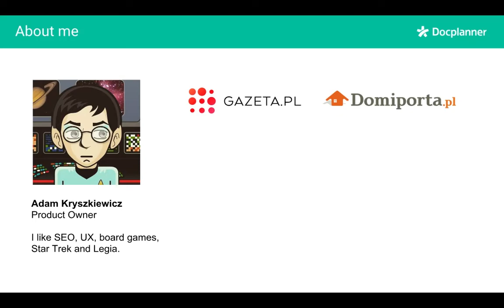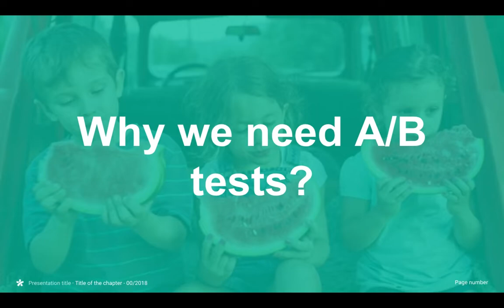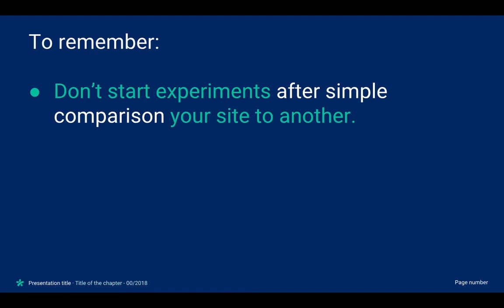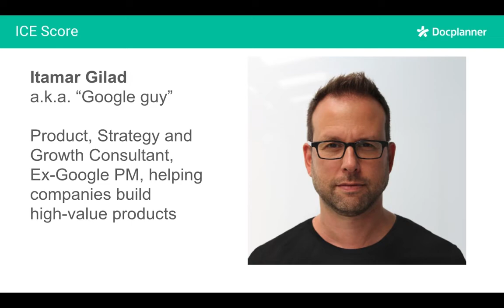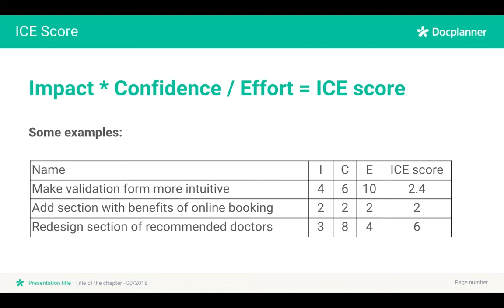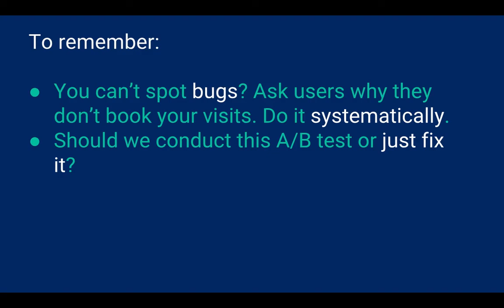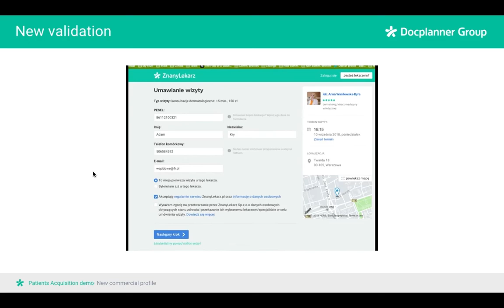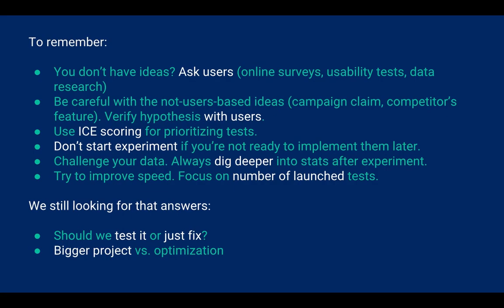DocPlanner Tech #9 - Jak stworzyliśmy maszynę do a/b testów?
Jak stworzyliśmy maszynę do a/b testów? - Adam Kryszkiewicz, Product Owner (team Patient Bookings)